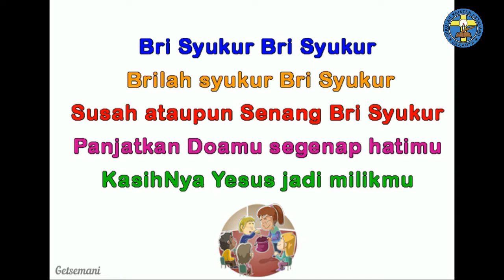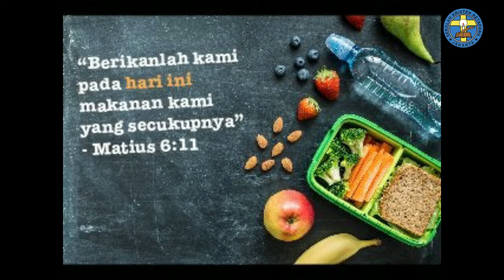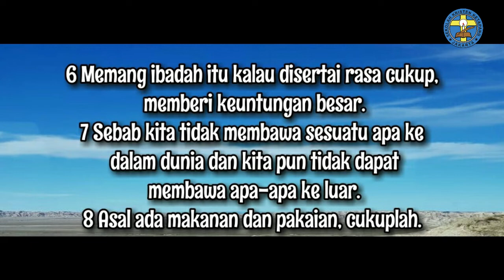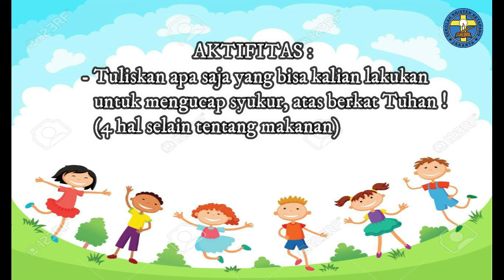Devotion SD Kristen Ketapang Jakarta & Cibubur, 28 Januari 2022